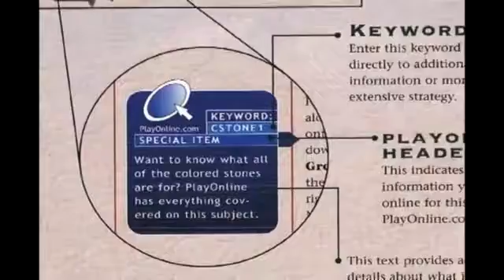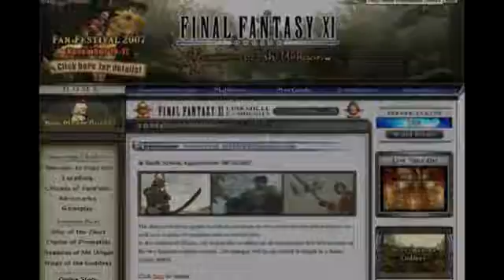Final Fantasy Retrospective Part VI